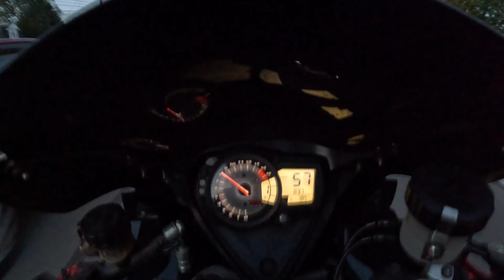2008 Suzuki gsxr 1000cc testing velocity stacks with new fuel pressure regulator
2008 Suzuki gsxr 1000cc testing velocity stacks with new fuel pressure regulator